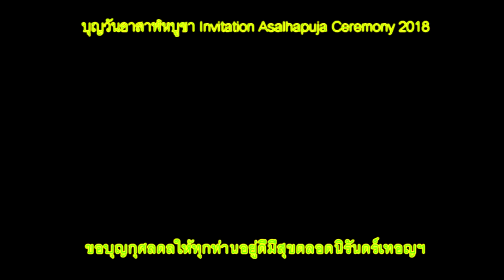22 July 2018 05 บุญวันอาสาฬหบูชา Invitation Asalhapuja Ceremony 2018